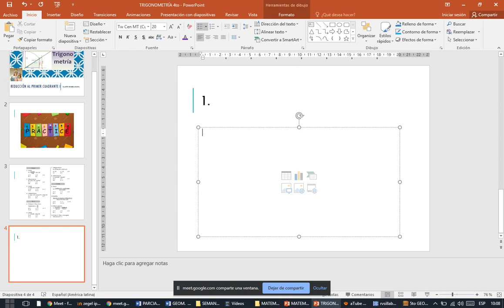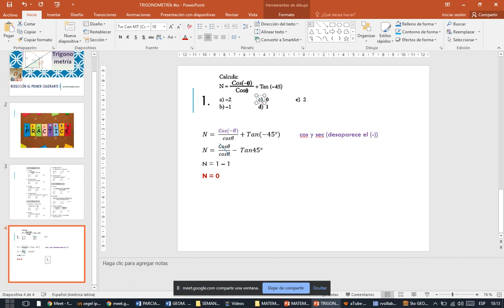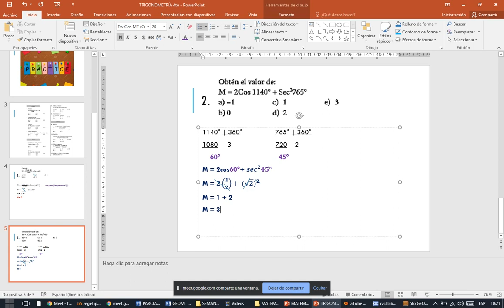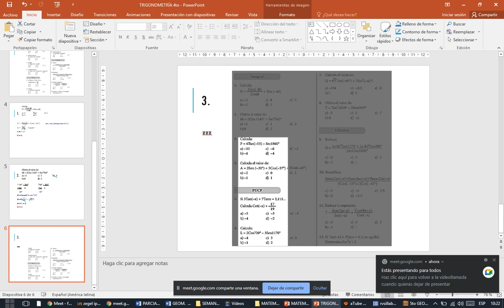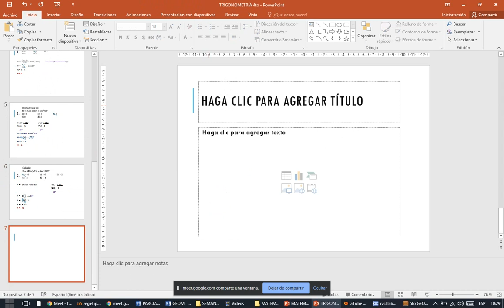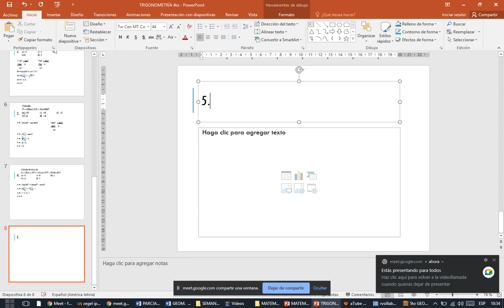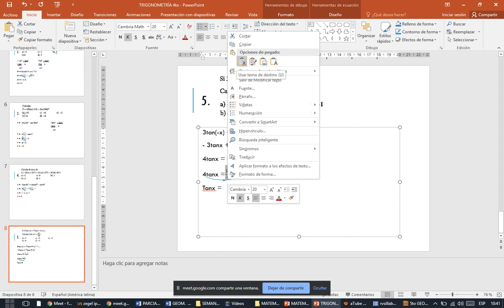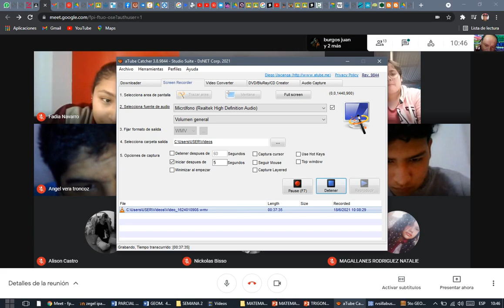CLASE 12 DE TRIGONOMETRÍA 4TO